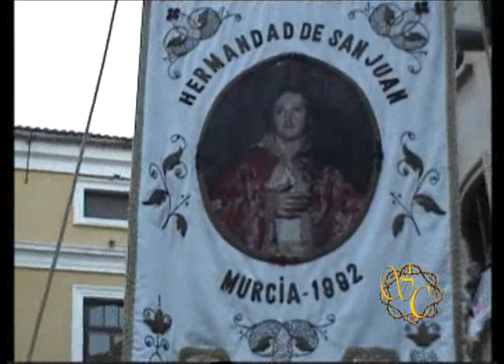Sentir Cofrade - Semana Santa 2010 Murcia, Martes Santo (II). Asoc. de la Salud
Procesion del Santisimo Cristo de la Salud la noche del Martes Santo por las calles de Murcia